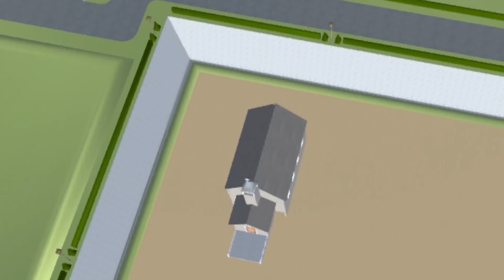MC我的世界：彩虹铁傀儡在村里卖起了东西，它都卖些什么呢？【老玩家小熊】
彩虹铁傀儡竟然在村子里卖起了东西，我能在它这里买什么呢？
0:00 MC我的世界：彩虹铁傀儡在村里卖起了东西，它都卖些什么呢？
3:15 樱花校园：手下排着队的在迎接贵客，是谁这么有排面？
6:46 樱花校园：樱花小镇迎来危机，房子全都飞上了天！

小伙伴们，我是小熊呀
小熊每天都会发布不同的影片
欢迎大家来观看我的影片呀
让我们在MC中开心度过每一天
MC我的世界：彩虹铁傀儡在村里卖起了东西，它都卖些什么呢？